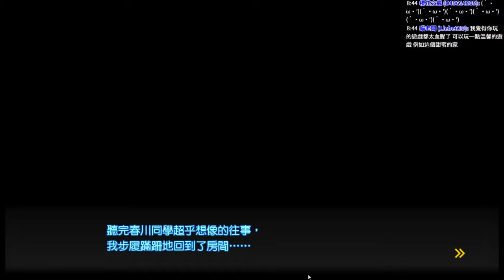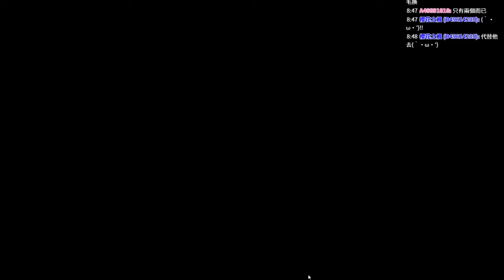新槍彈辯駁V3 大家的自相殘殺新學期 第四章 只想慵懶在異世界生存#2